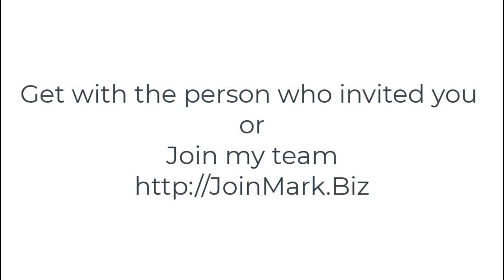LiveGood Training with Tim Miller